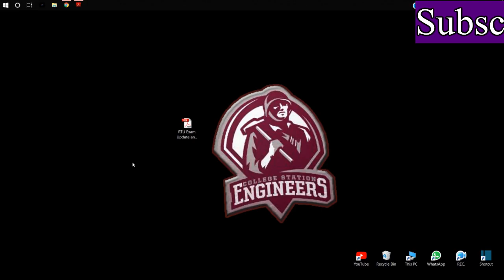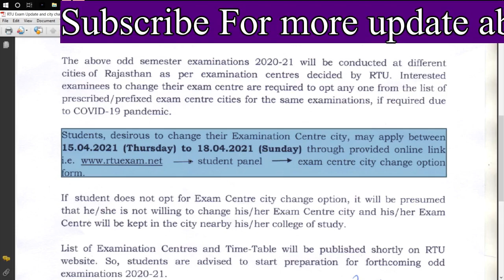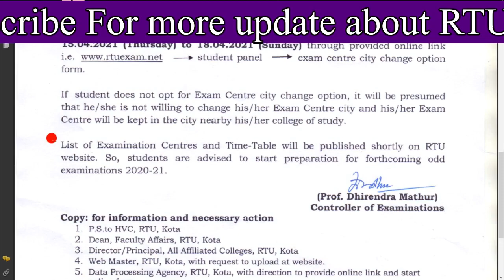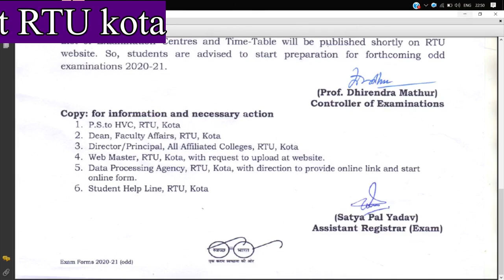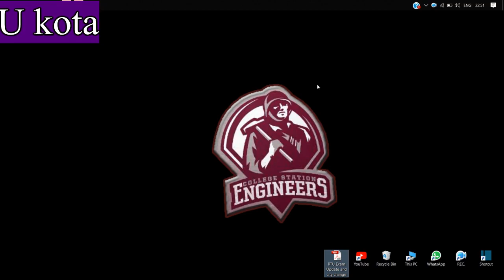RTU 1st and 3rd sem Exam date Update & center change open💯 | RTU Exam Update 2021 | RTU kota 2021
RTU Kota announced that they will be conduct B.Tech. 1st & 3rd semester examination 2021 in First week of may . And they are also open the option of city change for 1st & 3rd sem from 15-18 April 2021.
Time table also uploaded soon.
RTU exam update,
RTU 3rd sem exam date,
RTU 1st sem exam date,
RTU Time-table,
RTU Time-table for 1st & 3rd sem 2021,
RTU kota Exam,
RTU Exam,
RTU Exam date of 1st & 3rd sem,
RTU Timetable of 1st & 3rd sem,
RTU city change,
RTU center city change process for 1st & 3rd sem examination 2021,
RTU center change option,
RTU kota odd sem time table,
RTU 1st sem main/back/mercy back exam date,
RTU 3rd sem main/back/mercy back exam date,